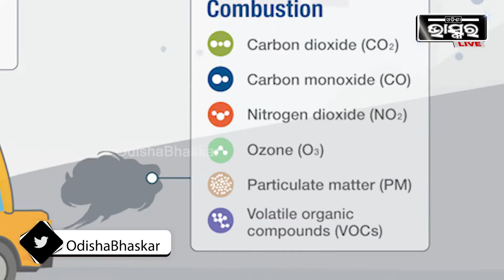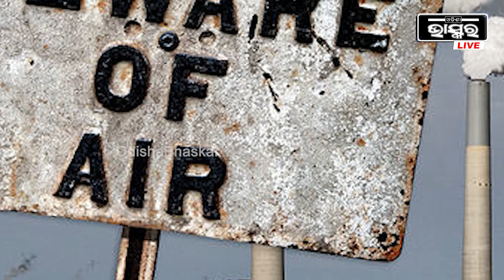ପ୍ରତି ବର୍ଷ ୭୦ ଲକ୍ଷ ଲୋକଙ୍କ ଜୀବନ ନେଉଛି ବାୟୁ ପ୍ରଦୁଷଣ: ଗାଇଡଲାଇନ ଜାରି କଲା ହୁ’